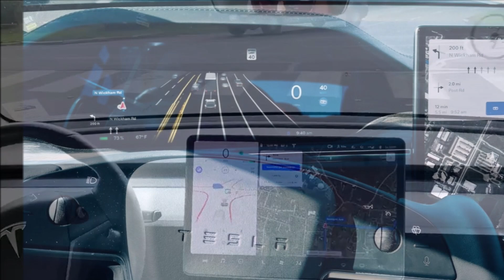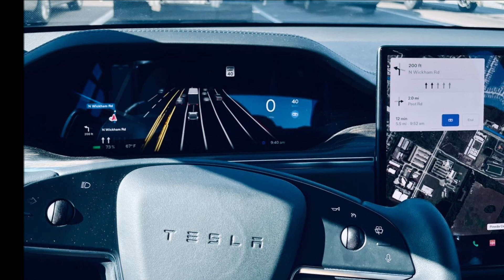Tesla's Merger of City and Highway Driving Stack Is Delayed in Favor of FSD 10.69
Tesla FSD Beta v11 is expected to include the merger of Tesla’s city driving stack and highway driving stack, which will be a big step toward the development of the autonomous driving system.

CEO Elon Musk had originally said that Tesla’s bigger FSD update, v11, would be coming around this time at the end of August, but it looks like it is delayed in favor of this new 10.69 update.

Musk had been promising the new Tesla FSD beta 10.69 to come on August 20, but yesterday, Tesla's CEO announced on Twitter that the rollout will be slower due to “many major code changes”:

"There are many major code changes, so this will be an extra cautious rollout. Releasing on 8/20 to ~1000 Tesla owners, then 10.69.1 next week to accommodate feedback & release to ~10k customers, then 10.69.2 week after & release to rest of FSD Beta," Musk tweeted yesterday.